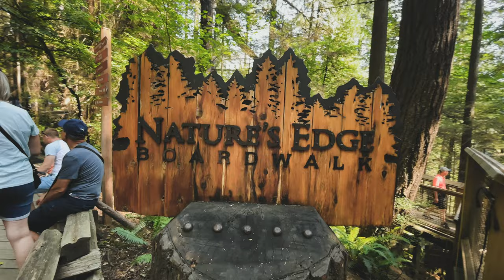WALKING IN THE CLOUDS AT THE CAPILANO SUSPENSION BRIDGE PARK IN VANCOUVER, BC!!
After a little boot around on some Segway E-Scooters, we travel into Vancouver to explore one of the highest and longest suspension bridges in North America. We also get to walk along the Escarpments cliff edge hundreds of feet up and dance in the clouds on the Treetop Adventure!

Thank you for continuing to watch. Every one of you are appreciated.

All you need to know about visiting the Capilano Suspension Bridge Park

Support these amazing artists by sharing and downloading their brilliant content. Here are the tracks in the order they are heard: